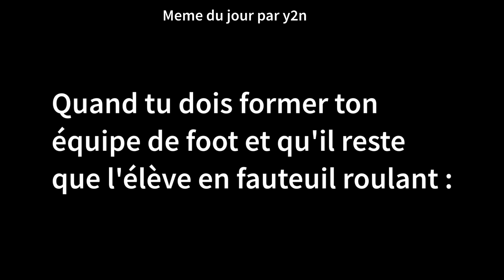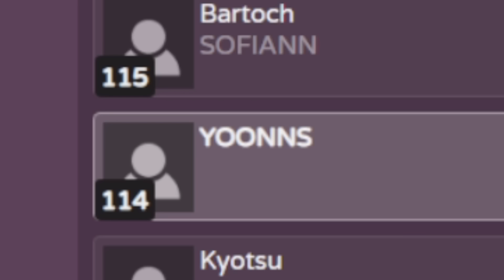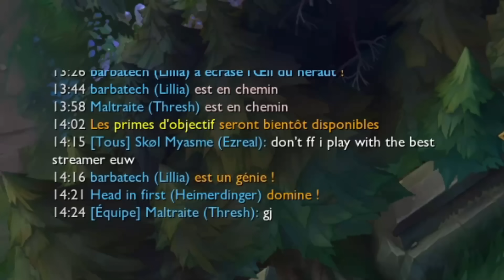Un ulti bugué et un ulti raté 👾 Best-of